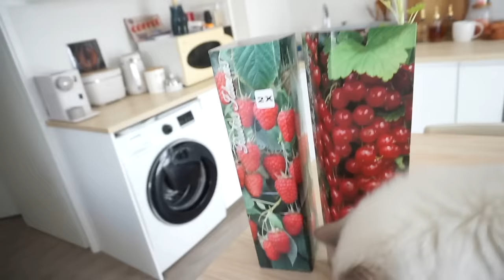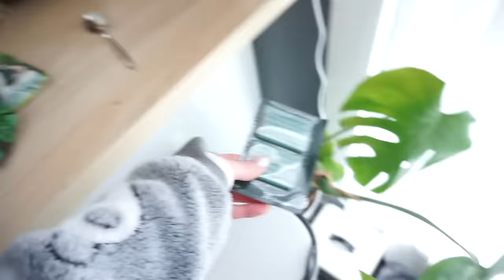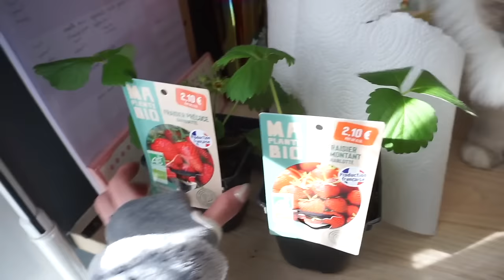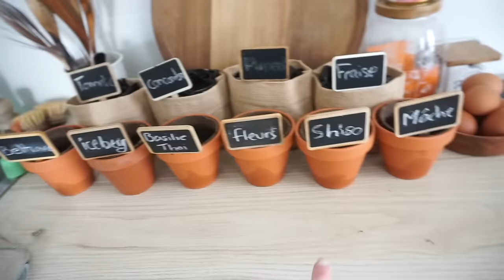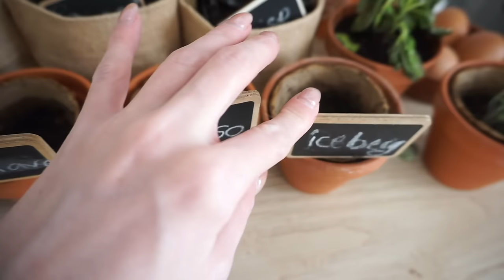SPRING RESET #3 : Tri, Nettoyage et Aménagement du BALCON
Musique
LAKEY INSPIRED : chill day